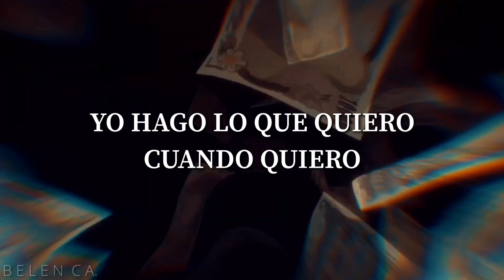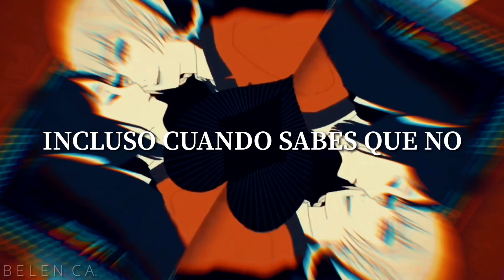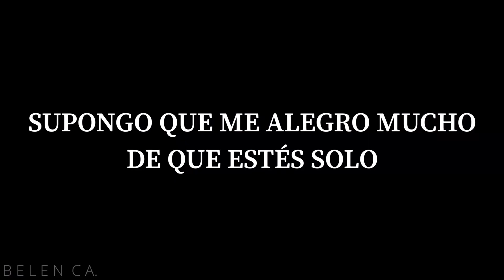BAD GUY (Sub. Español) || Kakegurui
Subtítulos español.

Anime: Kakegurui

Si necesitas que elimine alguno de mis videos porque el contenido es de tu propiedad, por favor enviame un mensaje a este correo , no hay necesidad de darme un strike, me ayudas a crecer y seguir haciendo lo que me gusta respetando el contenido de los demás.
If you need to delete any of the videos because the content is your property, please send me a message to this email , there is no need to give me a strike, you help me grow and to continue doing what I like respecting the content of others.